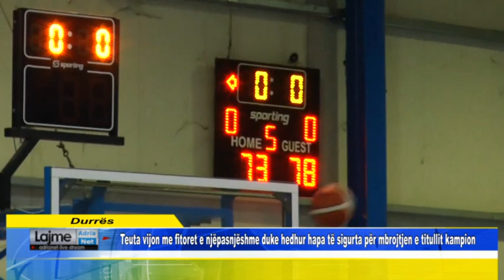Teuta vijon me fitoret e njëpasnjëshme duke hedhur hapa të sigurta për mbrojtjen e titullit kampion